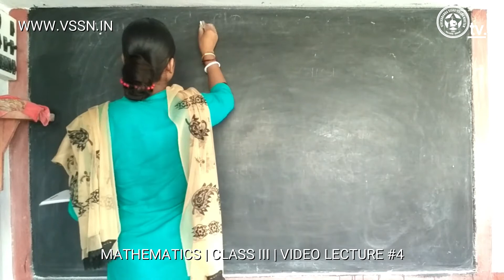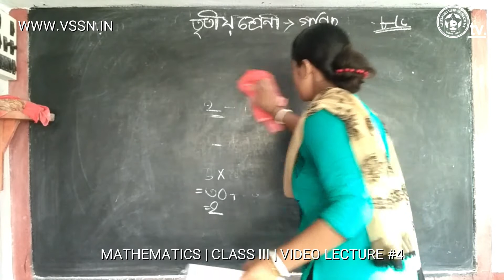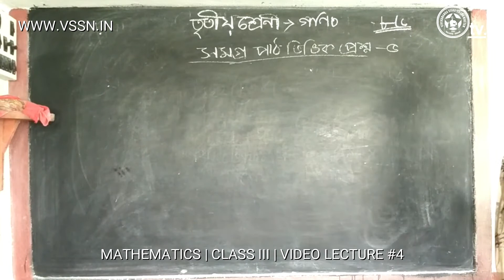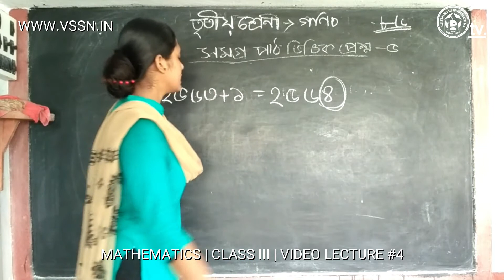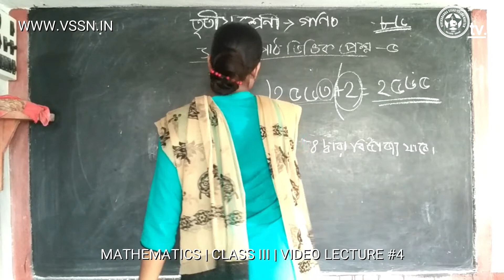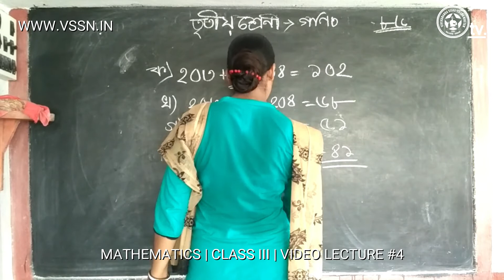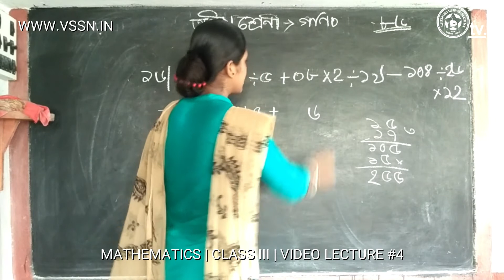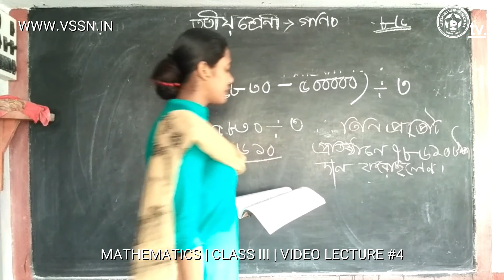Mathematics | Class 3 | Video Lecture #4